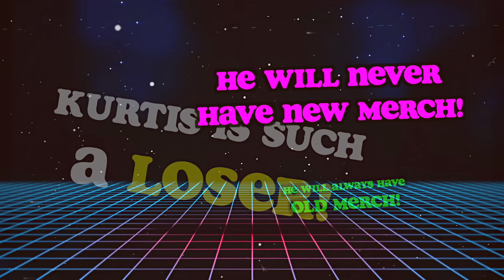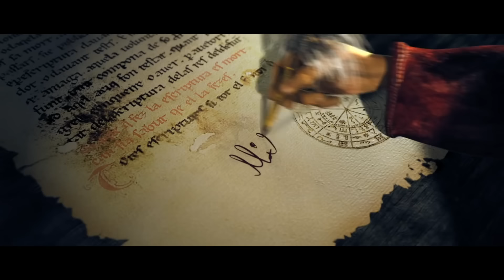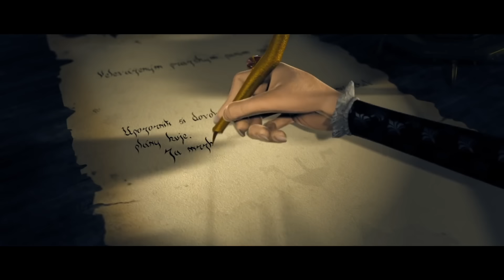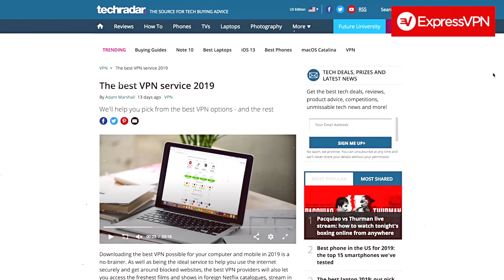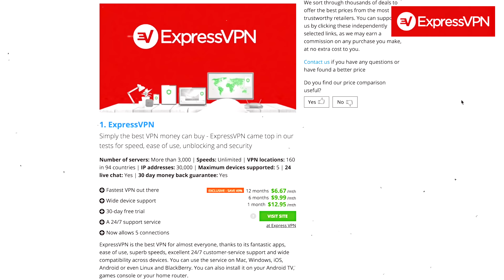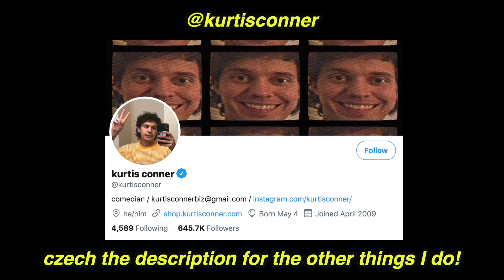This Low-Budget Animated Movie Ruined My Life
and find out how you can get 3 months free.

Goat Story ruined my life so now I'm ruining yours

comment "i would never build a clock somewhere else” if ur reading this!